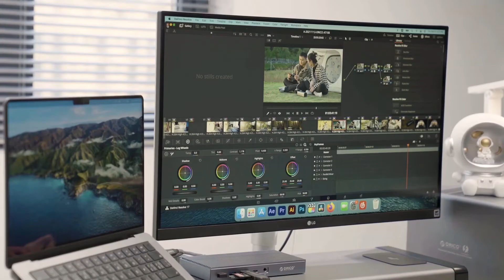ORICO Thunderbolt 3 & Dual-Bay Docking Station (TB3-S2) Double Your Pro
We introduce you ORICO 9-in-1 docking station (TB3-S2). It’s not simply a docking station with THUNDERBOLT 3 ports, but also supports NVMe and NGFF SSDs with up to 4TB storage capacity.

Check out its detailed features here:
A: Dual-bay docking (NVMe/SATA) and Maximum Capacity ( 4TB)
B: Thunderbolt 3: Single Screen:8K@30Hz/5K@60Hz
                               Dual Screen: 4K@60Hz
C: DP1.4: 8K@60Hz
D: Material: Aluminium Alloy with strong heat dissipation
E: Full charge: DC 120W, Thunderbolt 3(PC) 60W, Thunderbolt 3 in/out 15W, A 120W power adapter
F: Maximum ports:
   Thunderbolt 3 in/out 40Gbps*2
   DP1.4 15W Max power*1
   USB 3.1 Gen 2 Type-C 10Gbps*1
   USB 3.1 Gen 1 5Gpbs*2
   USB3.1Gen2 10Gpbs *1
   1000Mbps Ethernet Port*1
   Audio in/out port ( Audio/mic 3.5mm)*1

💌Follow ORICO on social medias for the latest campaigns:
Amazon US
Amazon EU
Amazon JP